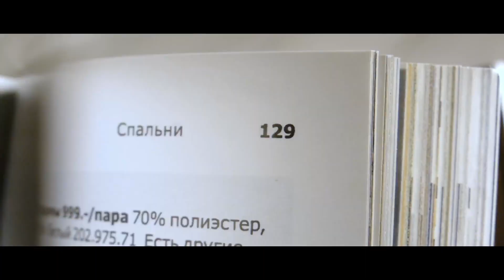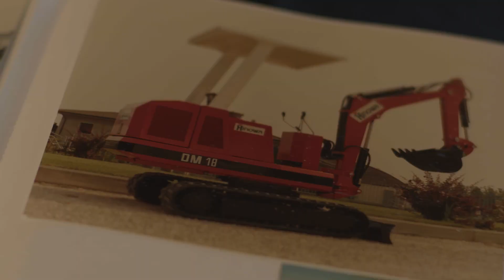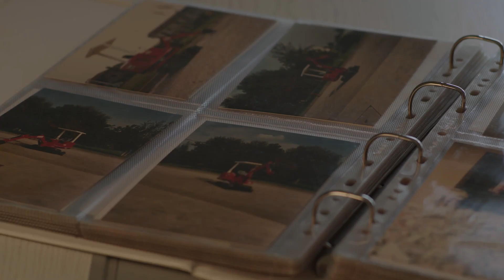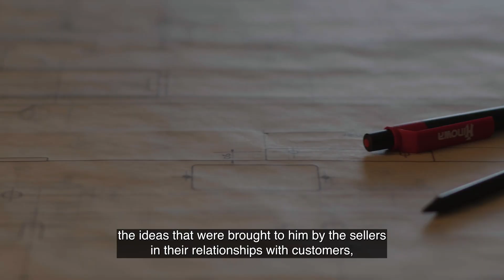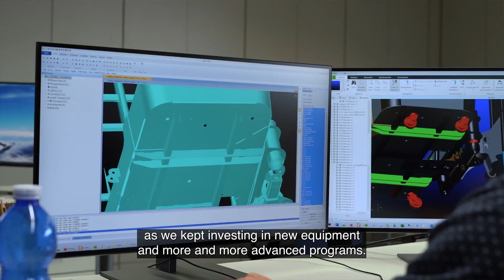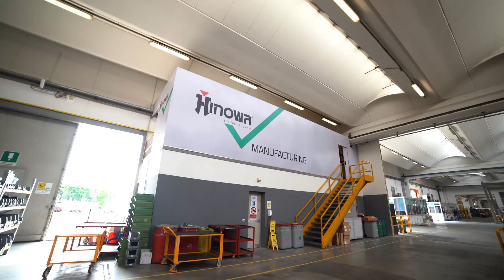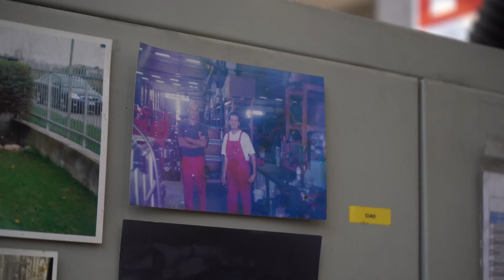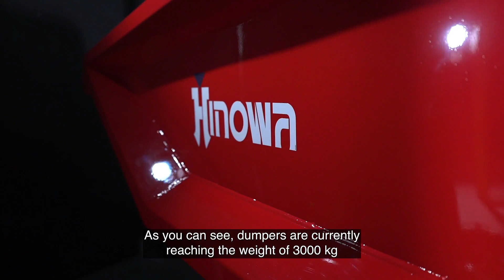Hinowa History - Since 1987 | Thirty-five years of innovations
In 1987, the company founded by Dante Fracca launched its business based on the family tradition of building tracked undercarriages.
Within just two years, the company was strong enough to expand and diversify its business, producing machinery specifically for the construction industry such as the mini-excavator and mini-dumper, and eventually catering to the needs of fruit farming as well, a necessary step to increase its exports.
In the 1990s, production began of the first Hinowa-branded tracked aerial work platforms, soon followed by elevating models for works at height.
The 2000s marked the company’s definitive consecration on the world stage.
The popular Goldlift line of tracked articulated spider boom lifts debuted alongside the high-performance Lightlift series, and finally the revolutionary invention that would change the “aerial work” market forever: the Lithium-ion battery-operated, ecologically propelled platform with zero emissions based on the new lithium-ion technology. The incredible success of this range led to Hinowa being officially recognised as a major player in the European lifting market.